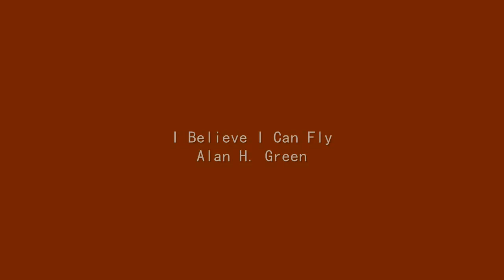I Believe I Can Fly - Alan H. Green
Special Guest for Emily Drennan in Concert
Live at The Metropolitan Room, New York, NY
background vocals - Marty Thomas and Chris Dilly
Performance photos by Caitlin Cannon Photography